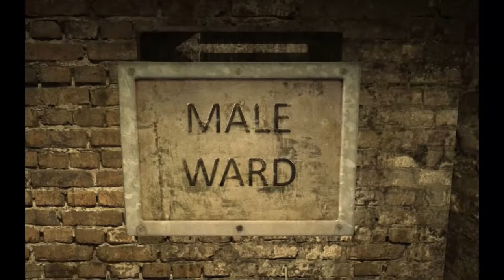Outlast | Прохождение. 7 часть